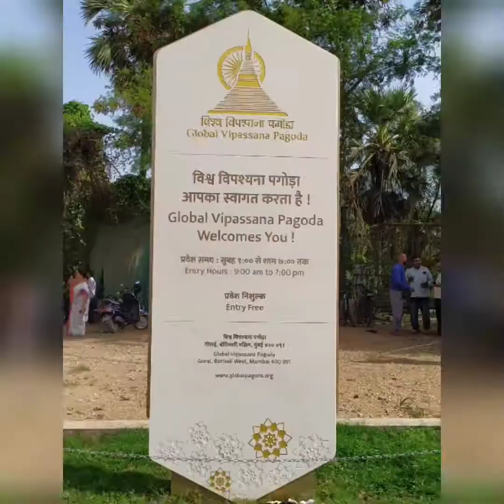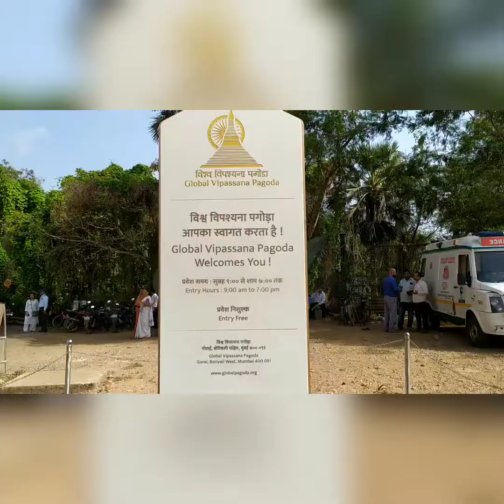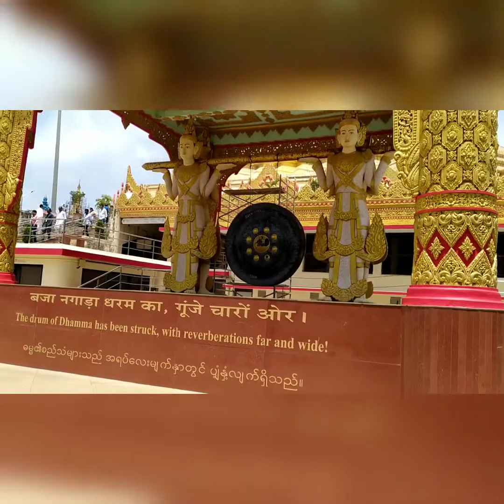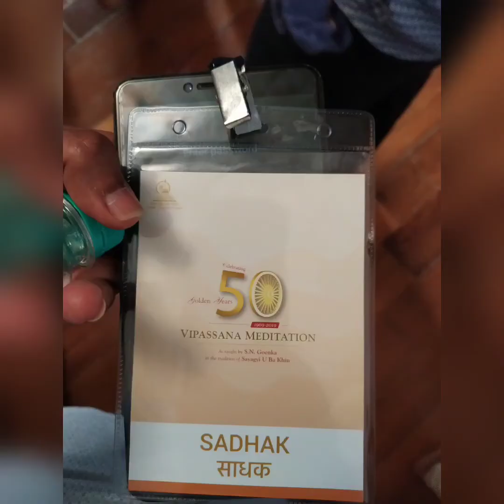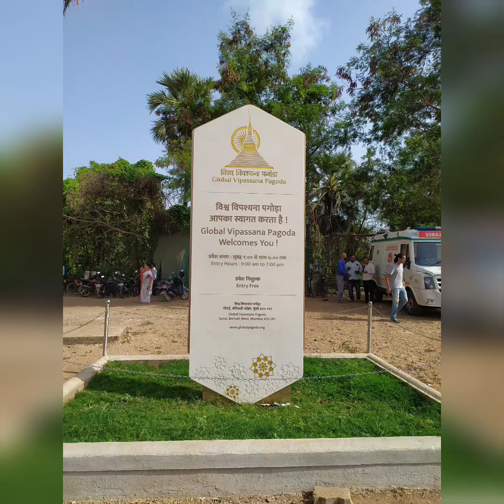GLOBAL VIPASSANA PAGODA MUMBAI. ONE DAY MEDITATION COURSE ON BUDDHA POURNIMA. 2022.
Meditation#vipassana#vipassanameditation#vipassana_meditation#chakras#